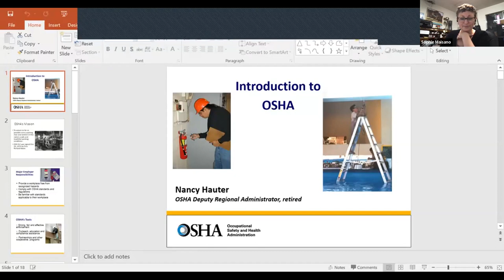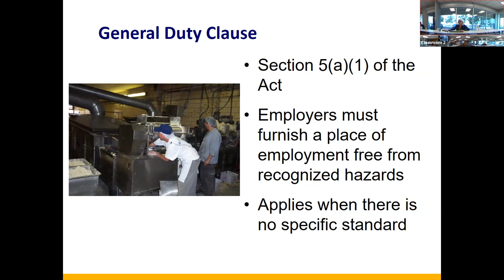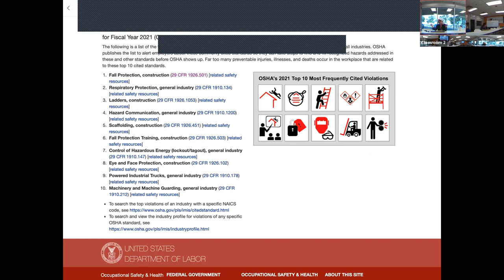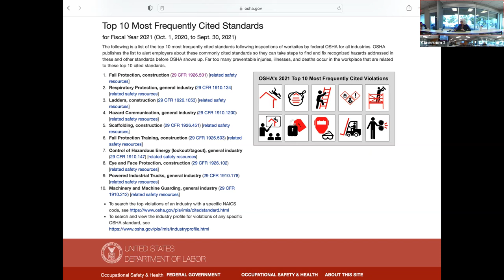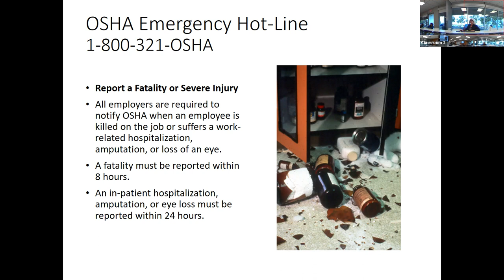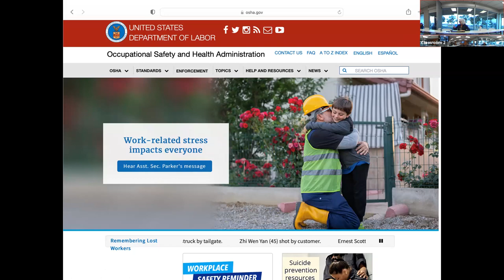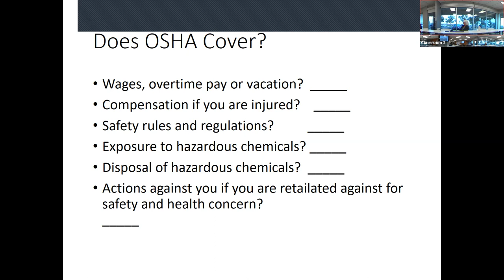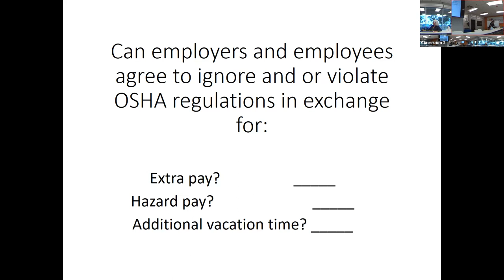Business Workshop - OSHA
This workshop is an introduction to Occupational Safety and Health Administration, including the law that requires all employers to provide a safe and healthy workplace. Many new businesses may not know of their legal requirements, until there is a problem.

Upon completion of the training session, participants will become familiar with:

their responsibilities under the Occupational Safety and Health Act
the tools OSHA uses to ensure compliance with the Act
where to find the local OSHA offices and FREE consultation services.